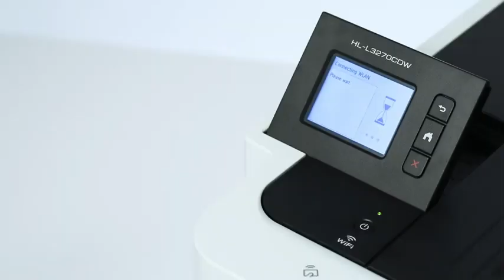Brother Colour LED printer range